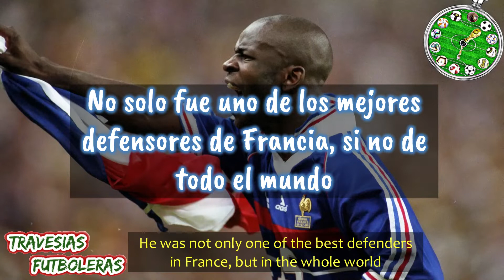Los INMORTALES de FRANCIA ⚜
Ellos son los mejores jugadores y las maás grandes leyendas del Fútbol Frances. Figuras de clase mundial que han cambiado la manera de jugar este bello deporte!!.

Visita nuestra tienda en línea para que no te pierdas de productos exclusivos de Travesías Futboleras:👕👚🎁

They are the best players and the greatest legends of French Football. World-class figures who have changed the way this beautiful game is played! .